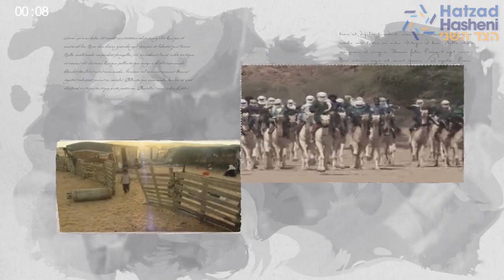El Mufti Hajj Amin Al-Husseini intenta contaminar las aguas de Tel Aviv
Conozca más sobre el plan del nacionalista árabe palestino, que intentó asesinar a 250.000 judíos de la Tel Aviv de 1944.